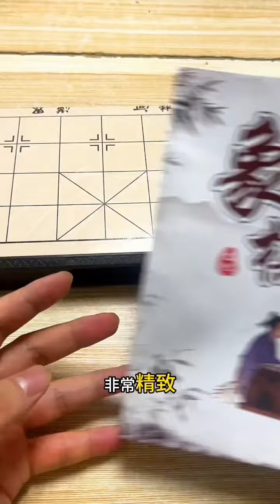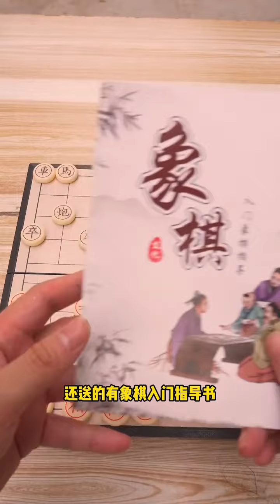I heard that children who often play chess have an extraordinary overall view. Since I have this